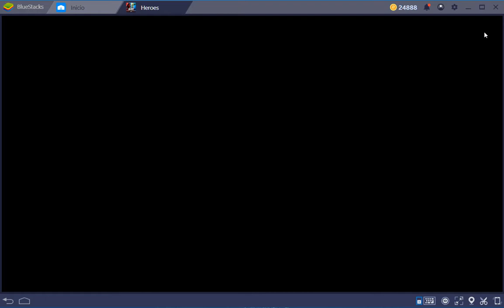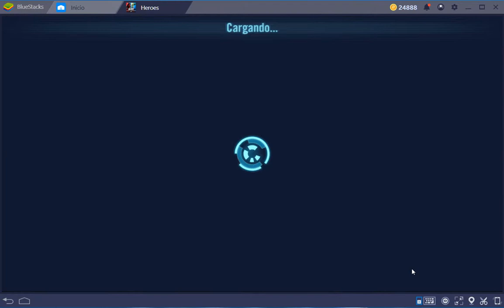SWGOH Como hacer Actividades Diarias y los 600 tickets en 12 minutos.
La hora de reinicio se cambio de la media noche a las 7 pm, o sea media hora despues del reinicio de actividades del gremio.

Muy importante que a la hora de reinicio tenga todas las 4 energias llenas o al maximo posible.

Unicamente se gastaron 300 cristales en el proceso.